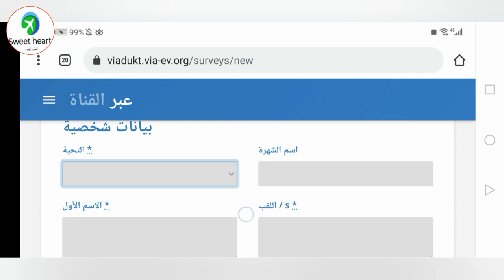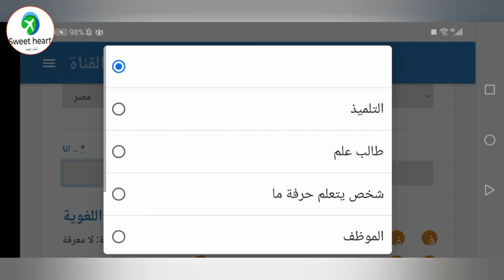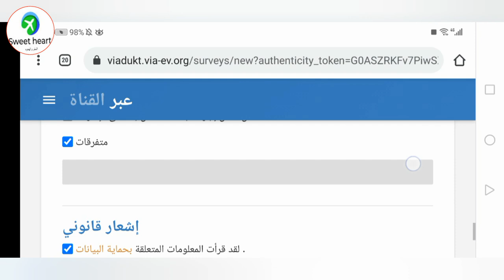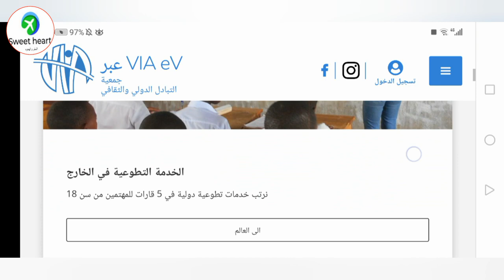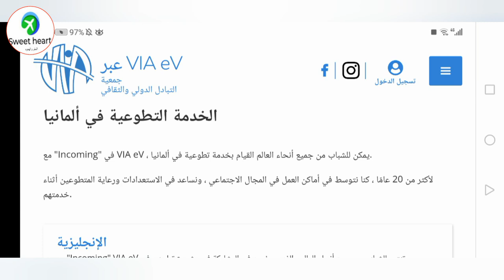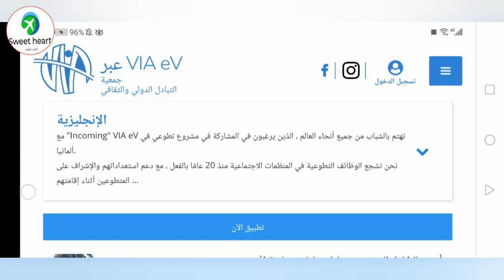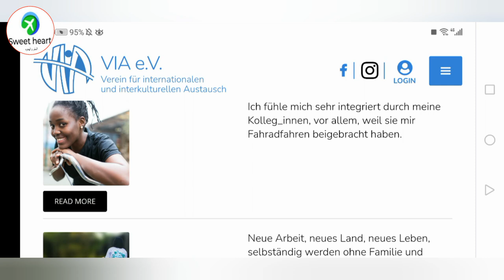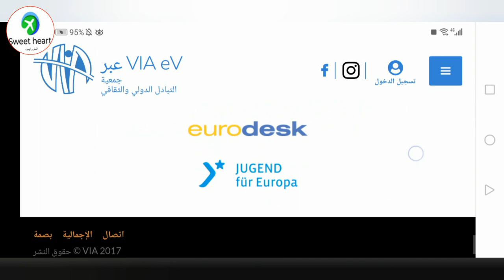التطوع بدون خبرة سابقة بدون سن محدده من 18 سنه فما فوق للعاطلين عن العمل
فرصه تطوع لكل عاطل عن العمل بدون سن محدده اتمنى ان ينال اعجابكم و لا تنسونا من دعائكم

رابط موقع المنظمه